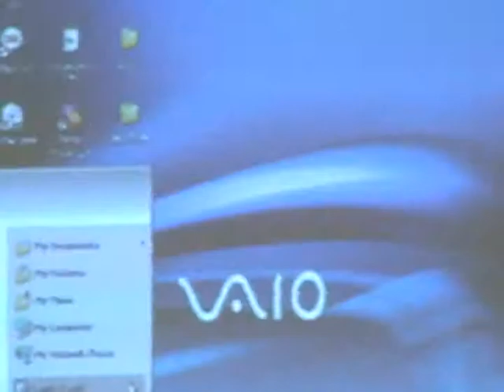Gurpurab Keertan:3 Shabads in 3 Rags Rag Mian ki Malhar,Yaman Kalyan,Shivranjni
Guru Nanak Dev ji's Prakash Utsav Gurpurab keertan chownki by Bhai Sahib S.Harbhajan Singh ji with voice support by Bibi Induraj Kaur ji.Tabla by Shri Thirupant ji.
 Bhai Sahib ji brings forth the finest skills of Music using notes of very unique music tradition of Gurmat Sangeet which he imbibed from his father; the Diamond Ragi of Panth Bhai Sahib Samund Singh ji, who served where Guru Nanak Dev ji was born @ Gurudwara Janam Asthan Nankana Sahib,the place  where Dhur ki Bani, Gurbani first manifested through the sweet melodious voice of Guru Nanak Dev ji and air of which first experienced the music of eternity  meant for everything alive to cherish upon till eternity.

Sikh Heritage College . U.S.R.E.F, Tampa , U.S.A.